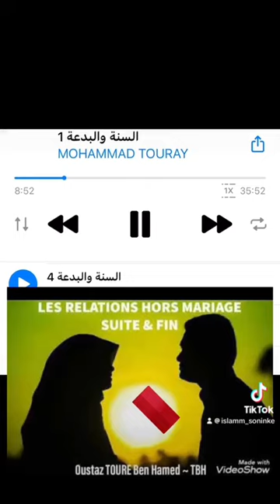Mahamadou touré que son âme repose en paix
Les femmes